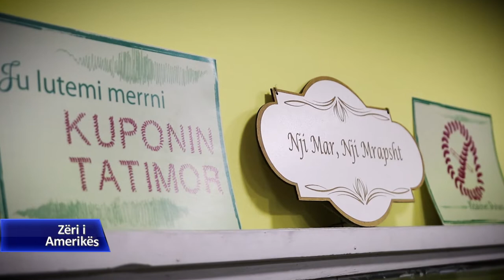Gratë shqiptare në biznes, rrugëtim i vështirë mbijetese dhe suksesi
Gratë në Shqipëri, si një pjesë e rëndësishme e shoqërisë me ndikim në zhVillimet ekonomike dhe sociale, kanë patur një rrugëtim të vështirë drejt mbijetesës dhe suksesit. Një prej sfidave të tyre mbetet bizneset që ndërtohen dhe drejtohen prej tyre. Afro 35% e bizneseve në vend kanë gra në krye, që nga sektori i shërbimeve dhe deri tek prodhimi. Ekspertët mendojnë se ato përballen me më shumë vështirësi se burrat në këtë fushë pavarësisht problemeve të njëjta, që nga korrupsioni në dogana e tatime, konkurenca e pandershmme tek informaliteti. Ministria e sipërmarrjes, e para e këtij lloji në Shqipëri që prej vitit 2017, ofron disa lehtësira për gruan në biznes, duke marrë në konsideratë ankesat e këtij grupi interesi. Materiali u përgatit për "Zërin e Amerikës" nga gazetarja Mimoza Picari.